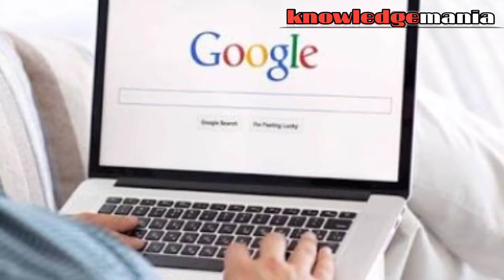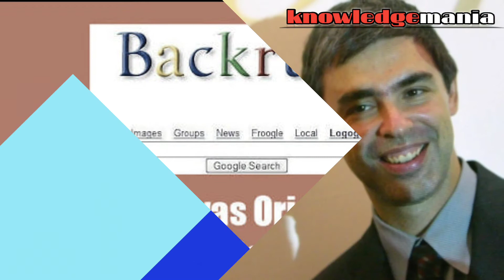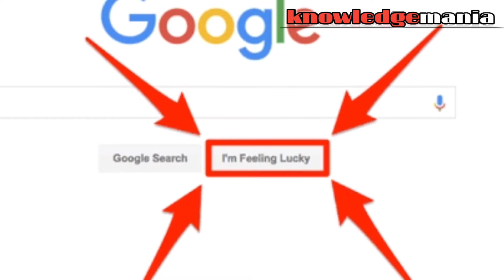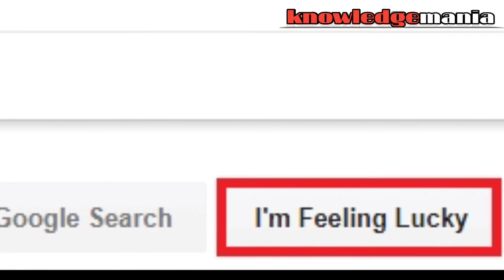Google Facts || Urdu Hindi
In This Video there are some facts and a little bit history about google that how google became so popular around the world.